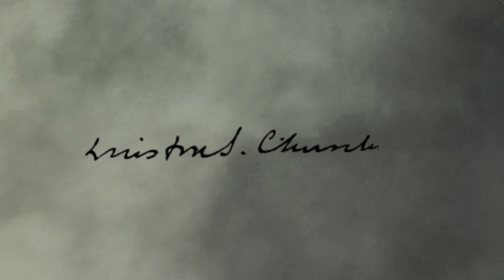Winston Churchill najsłynniejsze przemówienie wzywające do wojny z hitlerowskimi Niemcami. Cytaty.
Jedno z najsłynniejszych przemówień w historii. 13 maja 1940 r. Winston Churchill, nowy premier Wielkiej Brytanii wygłosił przed Izbą Gmin inauguracyjną mowę wzywającą do wojny z hitlerowskimi Niemcami.